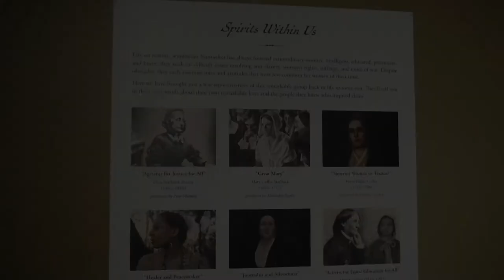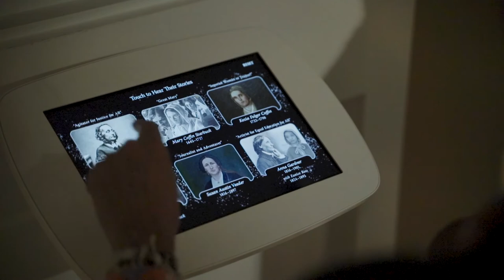Nantucket Life: Spirits Within Us (8.19.21)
Nantucket Life (segment seven) featuring the Nantucket Historical Association's new holographic experience "Spirits Within Us."  Learn about how some of Nantucket's most extraordinary women of the past are currently telling their stories in their own words.